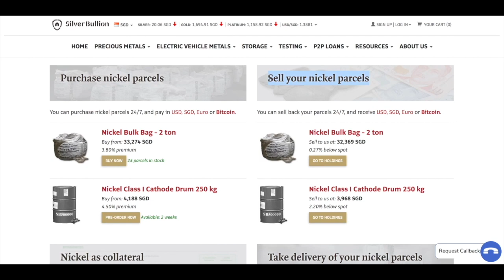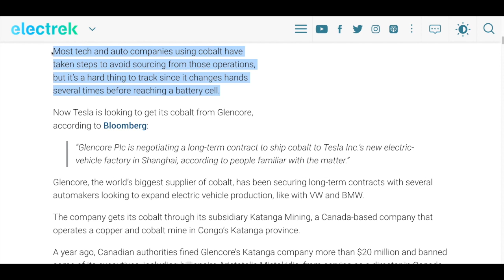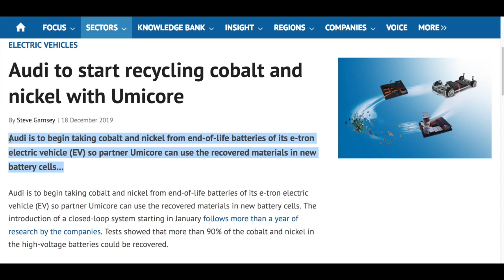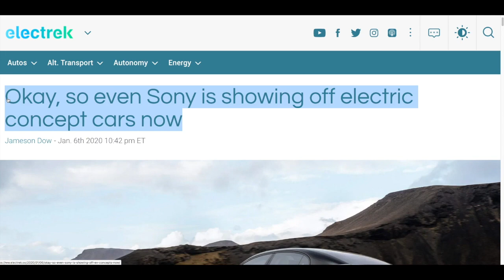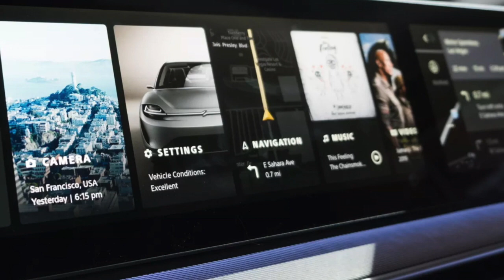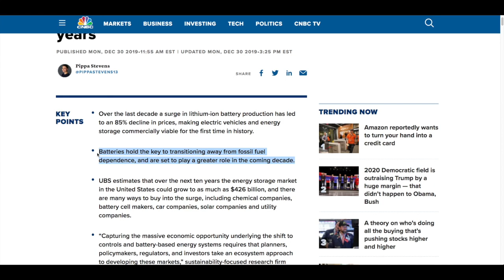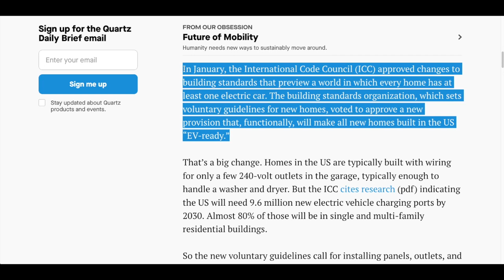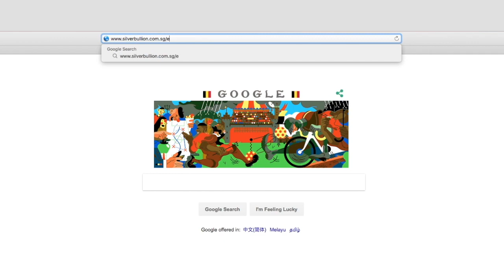Demand for Energy Storage to Revolutionize Battery Industry | Electric Vehicle & Battery Metals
SBTV brings you the latest news from around the world on the Electric Vehicle Revolution and Battery Metals.

In this update:
02:18 Tesla is looking to secure controversial cobalt from Glencore to produce batteries
04:58 Audi to start recycling cobalt and nickel with Umicore
06:26 Sondors 3-wheel electric vehicle
08:48 Even Sony is showing off electric concept cars now
11:32 The battery decade: How energy storage could revolutionize industries in the next 10 years
14:38 New US building codes will make every home ready for electric cars